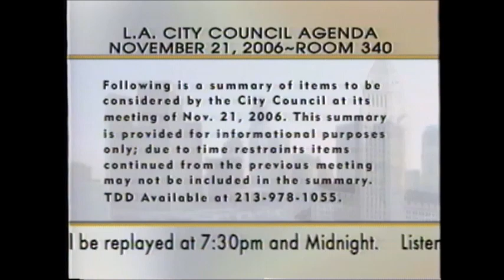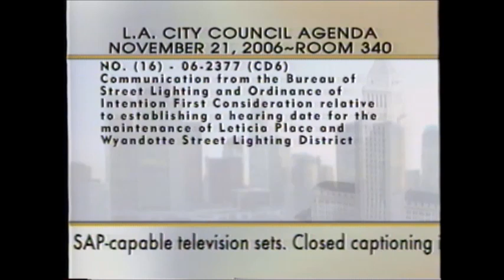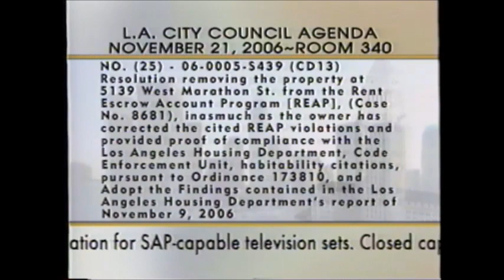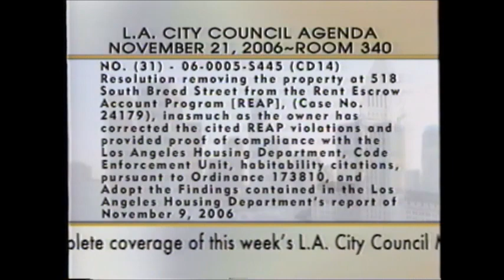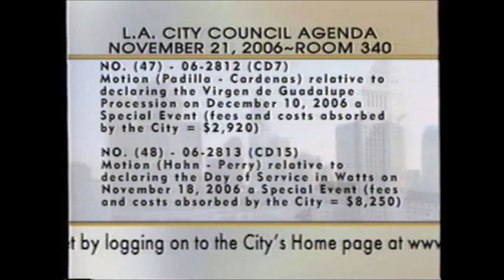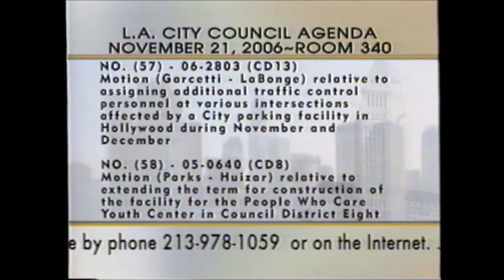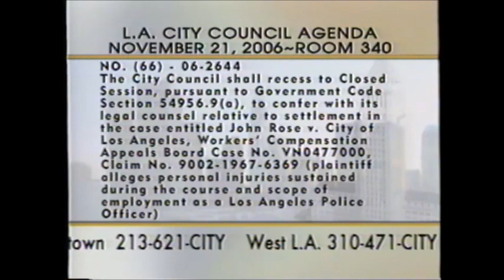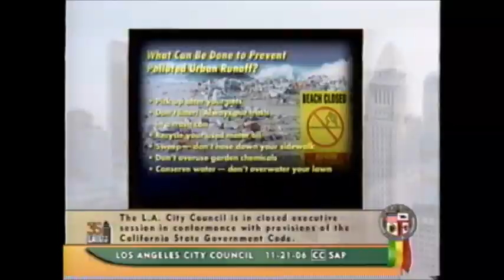Regular City Council - 11/21/06